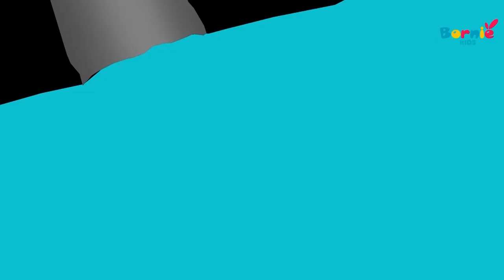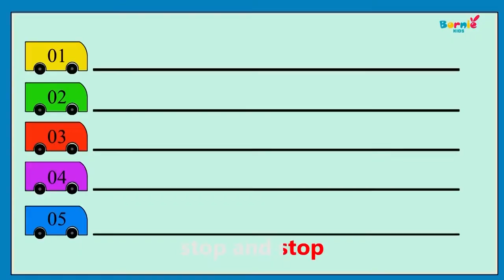Colors songs Vol 1 Kids Songs With Lyrics Cartoons Rhymes & Songs